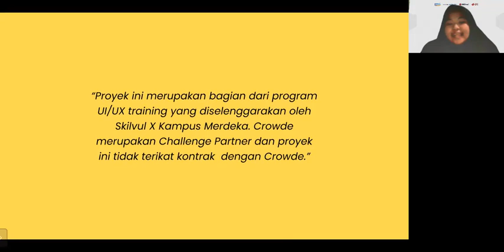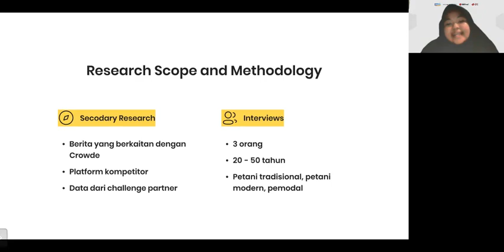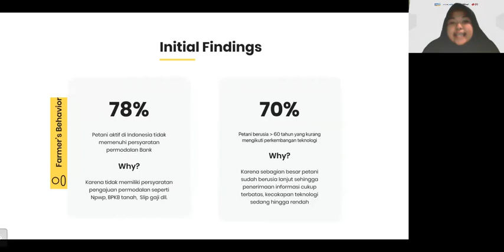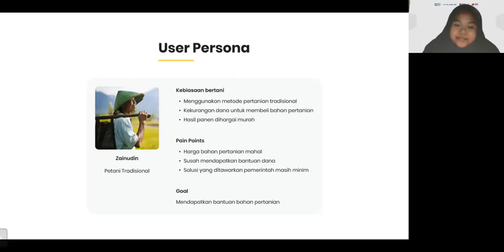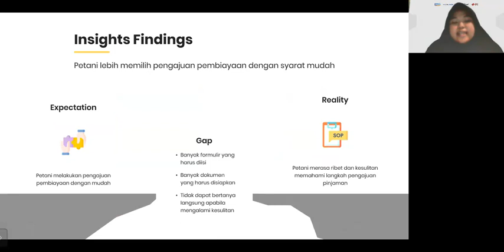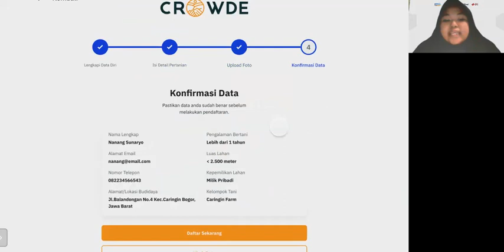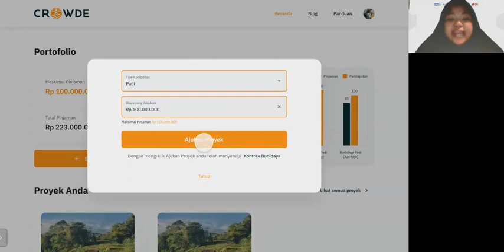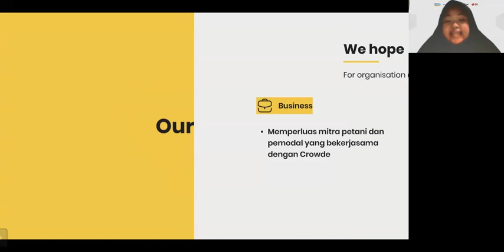Skilvul Virtual Internship: UI/UX Challenge - Crowde - SVI Grup 14 - Kelompok 1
Skilvul Virtual Internship: UI/UX Challenge

SVI Grup 14 - Kelompok 1 yang beranggotakan Miftah Rosyid Fitri, Afif Bazit, Fikri Munafri, berhasil membangun solusi atas tantangan yang diberikan oleh Challenge Partner, Crowde.

“Pendanaan Mudah dan Jangkauan Luas Bersama Crowde” menjadi solusi yang membawa mereka terpilih maju ke tahap Demo Day Skilvul Virtual Internship: UI/UX Challenge”

“Crowde merupakan fintech P2P Lending bergerak dalam bidang agrikultur yang memberikan kesempatan pada petani untuk mengembangkan pertaniannya. Sayangnya cakupan petani yang menjadi mitra masih terpusat di beberapa lokasi saja. Proyek ini bertujuan untuk mendesain ulang website Crowde sehingga dapat terjangkau dan mudah digunakan oleh semua pengguna. Metode design thinking kami terapkan dalam pegerjaan proyek ini dengan kegiatan research dilakukan secara online searching dan interview. Melalui permasalahan yang didapatkan kami menawarkan beberapa solusi diantaranya kode undangan, formulir pengajuan dana yang mudah dan panduan penggunaan. Diharapkan hasil dari desain website yang telah kami buat dapat memperluas mitra yang bekerjasama dengan Crowde.”

Skilvul Virtual Internship: UI/UX Challenge merupakan bagian dari program Kampus Merdeka yang diselenggarakan oleh Skilvul sebagai mitra Kementerian Pendidikan, Kebudayaan, Riset dan Teknologi Republik Indonesia untuk membuka kesempatan bagi mahasiswa dari seluruh Indonesia agar bisa memiliki skill di bidang UI/UX Design melalui metode pembelajaran blended-learning, self-learning dan live mentoring session selama 4 bulan.